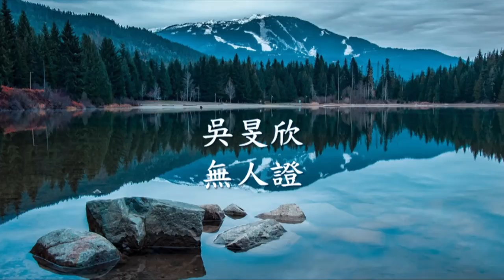吳旻欣 - 無人證.mp4